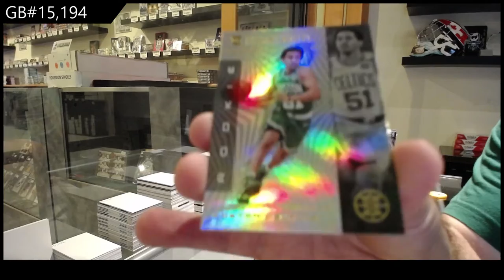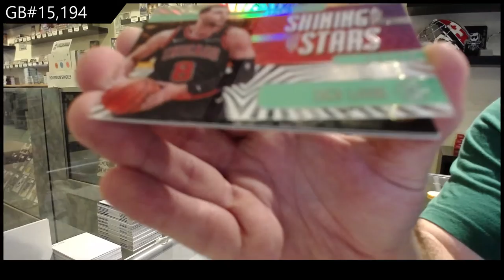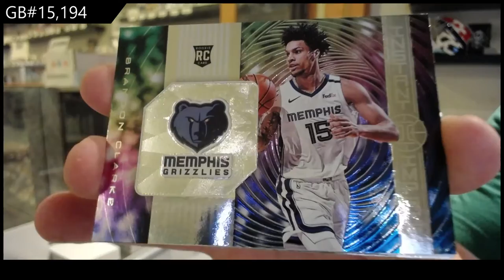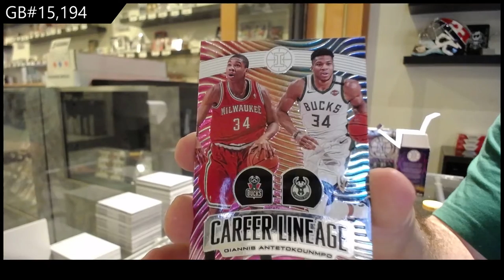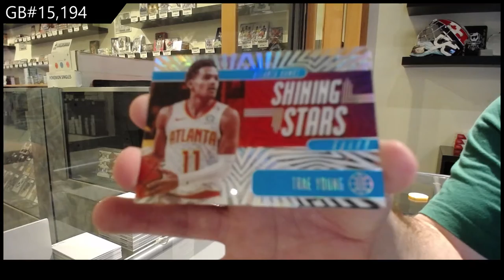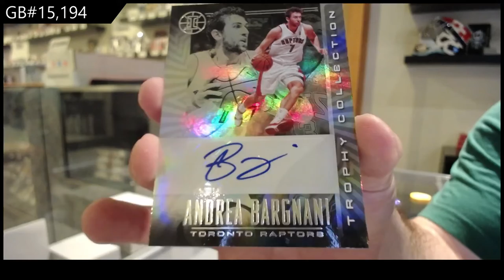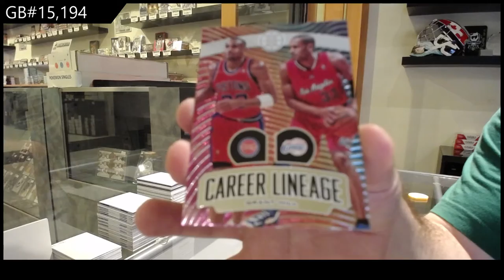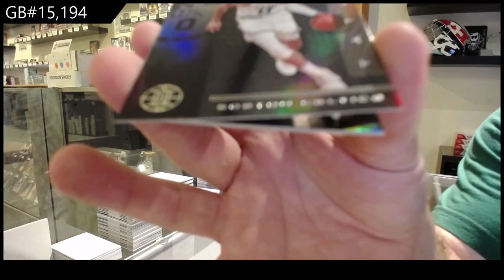19-20 Panini Illusions Basketball 3 Box Break - C&C GB #15,194